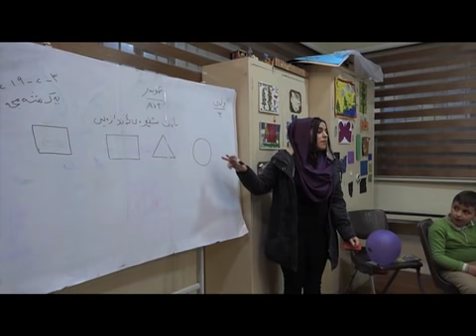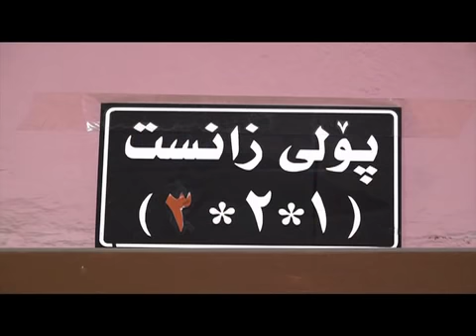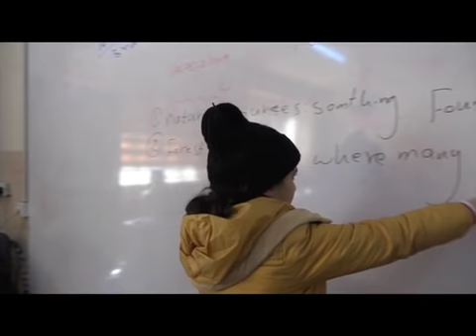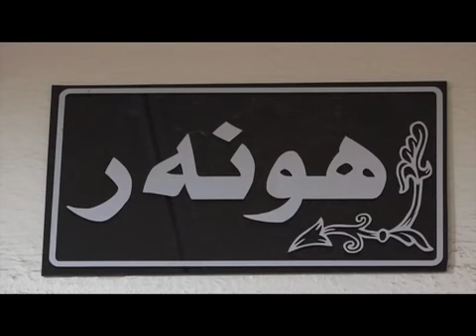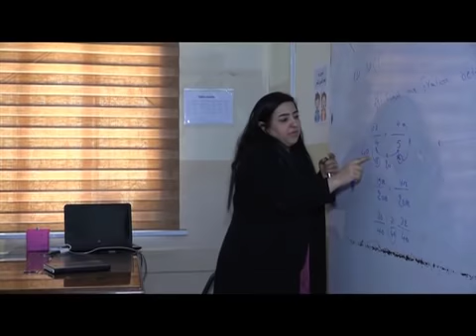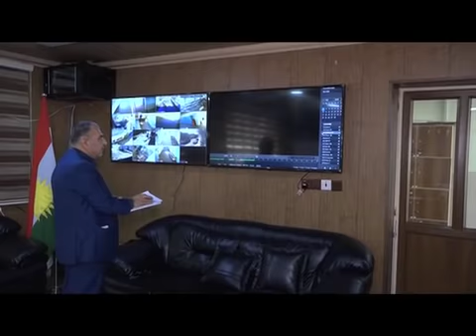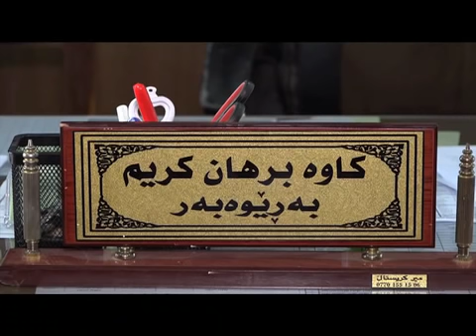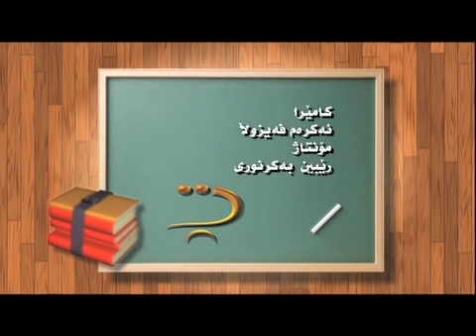ڕۆژێك لە قوتابخانەی ئاسودەی بنەڕەتی